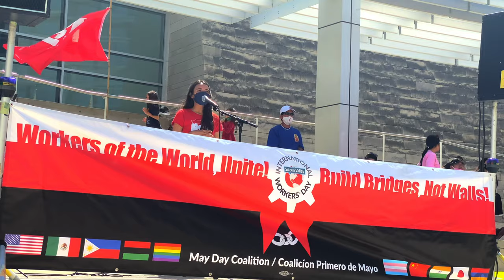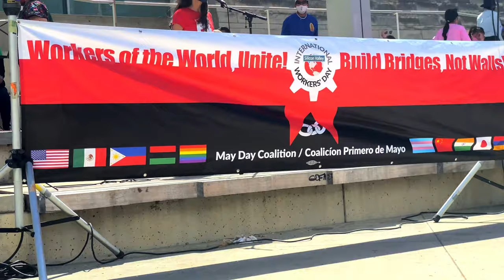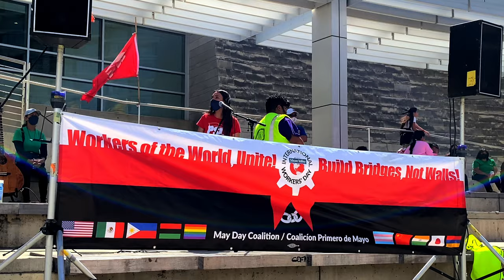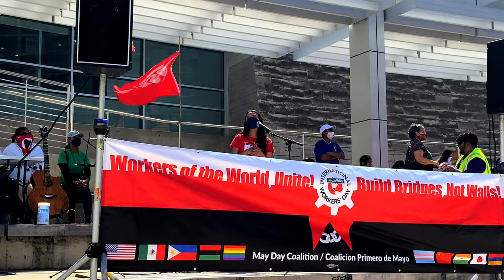May Day 2022 | City Hall - Nancy - Party for Socialism & Liberation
May Day 2022 event in San Jose, CA at City Hall. Nancy from the PSL makes the argument to fund the working class and not war and corporations, and that workers should set the agenda for society as the back bone for our society.
Chapters
0:00 Workers should run the world - English
2:55 Los trabajadores deberían dirigir el mundo - Español